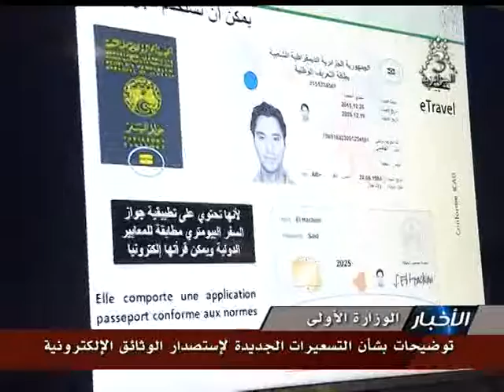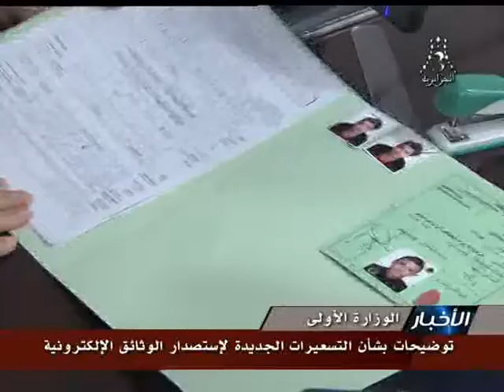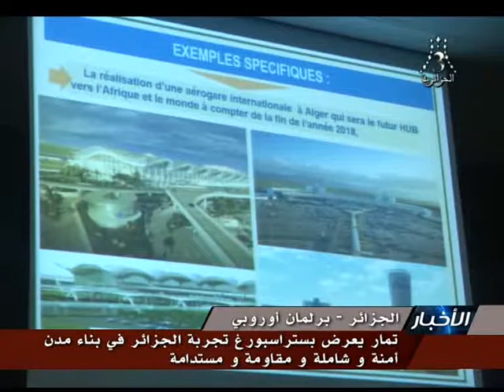القناة الجزائرية الثالثة التلفزيون الجزائري نشرة الخامسة 24-05-2018